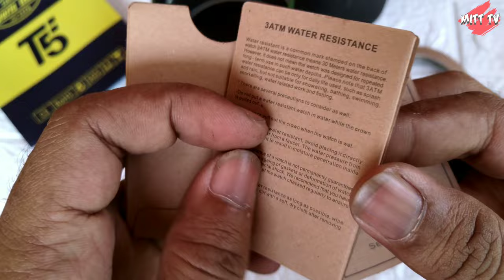Review T5 Watch 3624G Chronograph Waterresistant 3 ATM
Konten yang meliputi gambar,video,music dll. yang ada di video MITT TV ini bukan sepenuhnya asli berasal dari

t5 watches,
t5 watch h3450g,
t5 watch app,
t5 watch unboxing,
t5 watches original,
t5+ watch 5,